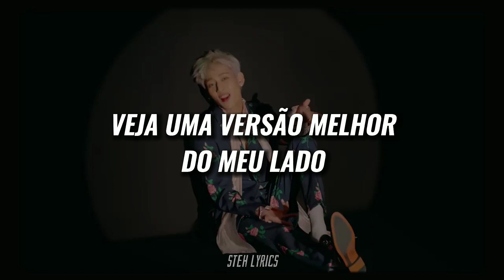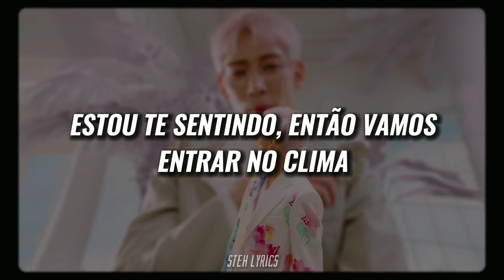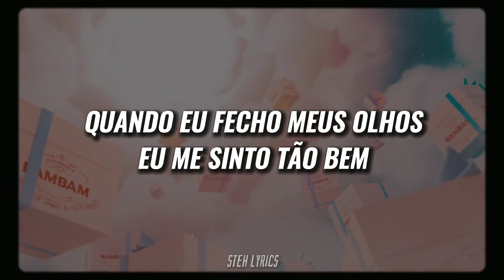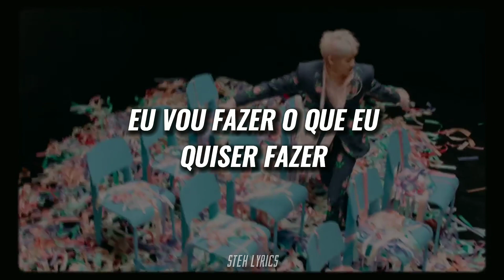BAMBAM 뱀뱀 - 'riBBon' (TRADUÇÃO/LEGENDADO)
All Rights Administered by ABYSS COMPANY